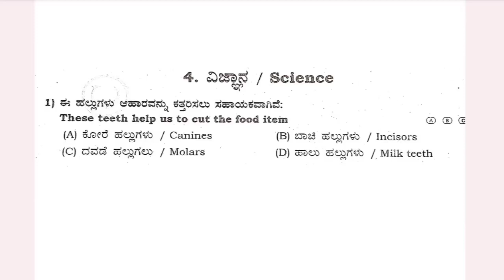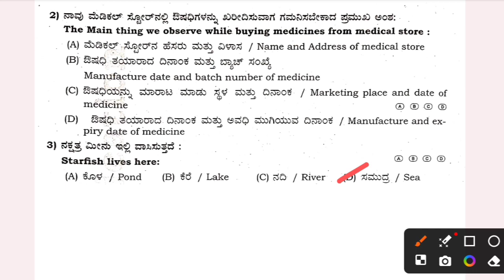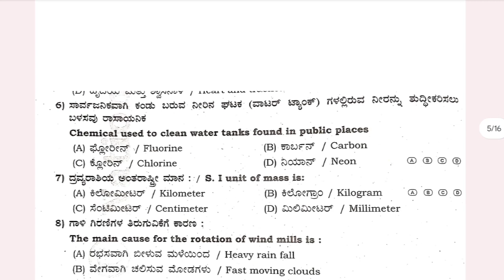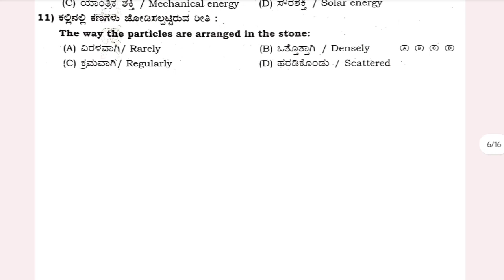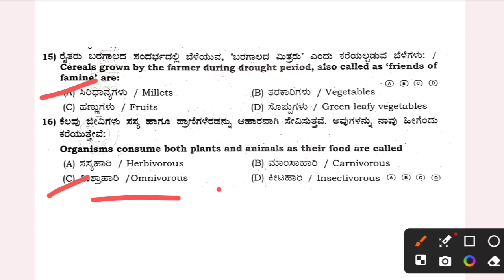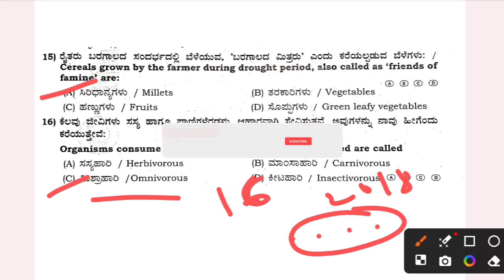ಆದರ್ಶ ವಿದ್ಯಾಲಯ ಪರೀಕ್ಷೆಗೆ ವಿಜ್ಞಾನ ಪ್ರಶ್ನೆಗಳು2018 Aadarsh vidyalaya sciencequestions#adarshavidyalaya